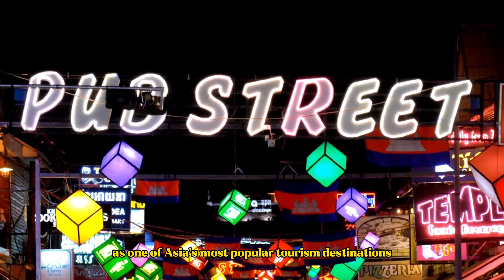New Siem Reap International Airport (SAI) Aims to boost Cambodia Tourism🇰🇭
As one of Asia's most popular tourism destinations, Cambodia has recently gained popularity. Travelers are adding Siem Reap, Cambodia, to their Asian adventure itineraries, with its crown gem, Angkor Wat, at the forefront – an archeological site of temple ruins dedicated to the Buddhist religion.

The country recently opened the Siem Reap-Angkor International Airport S.A.I., its newest "4E" airport, to go along with UNESCO World Heritage Site Angkor Wat.

S.A.I, which replaced the Siem Reap International Airport, is rated as a 4E airport by CNN due to its ability to handle larger commercial aircraft, including many of those utilized on international long-haul routes.

The three-year effort that resulted in Cambodia's larger and modern airport. Here are the implications of the new structure for visitors and residents of Siem Reap, Cambodia, including China's engagement and the new tourism potential it brings.

Credits:
 Yn.people.cn